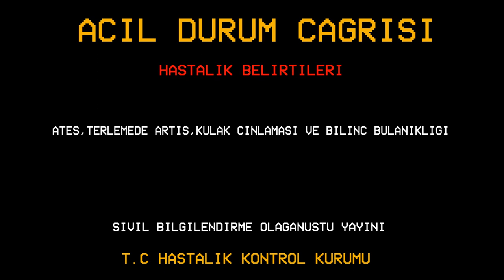VİRÜS M TEASER (Yerli Zombi Filmi)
Haziran 2019'da çekimleri Elazığ'da tamamlanan bir ilk barındıran Post Apokaliptik Zombi Temalı filmimizin teaseri.Film Nisan ayı içerisinde SADECE YOUTUBE ÖZEL OLARAK BURADAN PAYLAŞILACAK.

Yapım:CreepyHallFilm
Yönetmen: Sait Gülüm